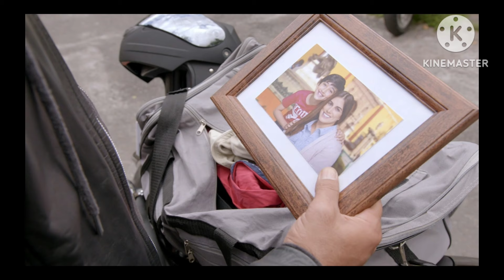Contigo Sim - 25/04/2024 Quinta-feira (Capítulo 04) Resumo Completo Novela Contigo Sim